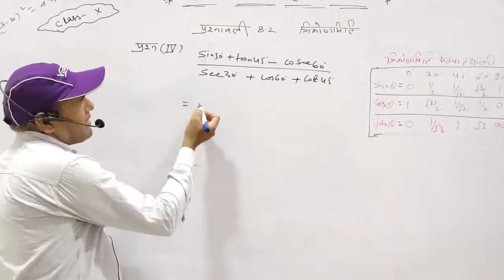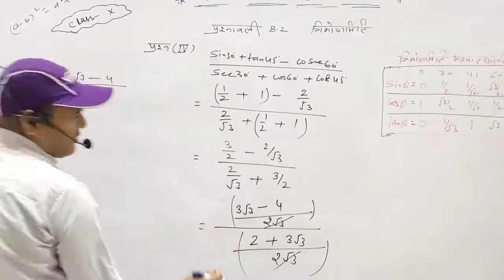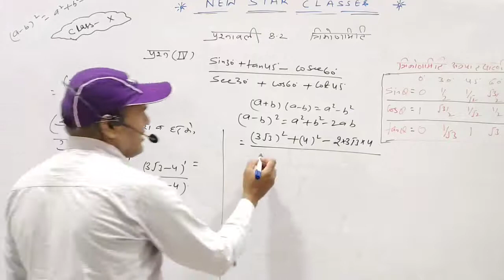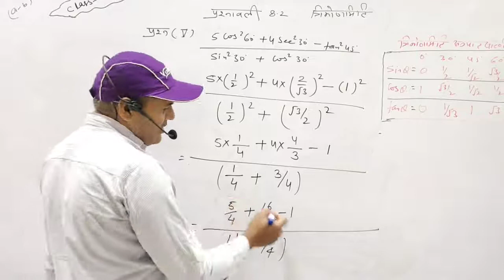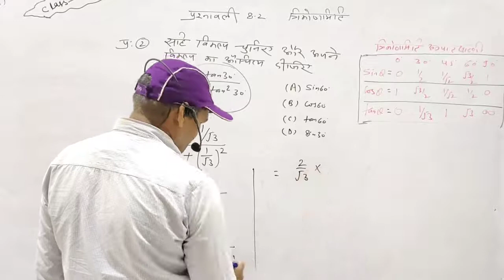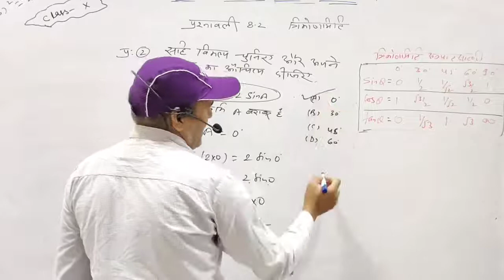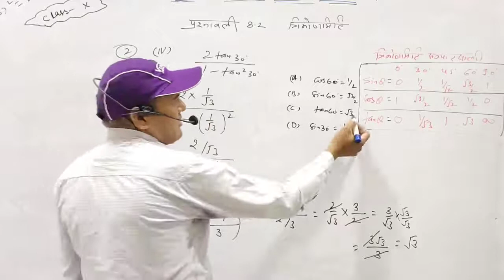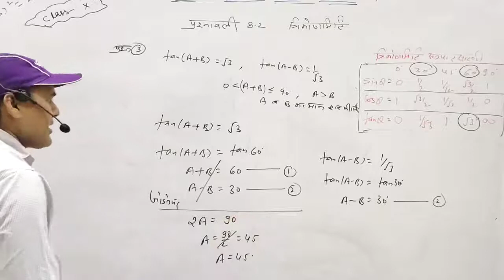NCERT 10th MATHEMATICS TRIGONOMETRY LECT-06 BY S.K SIR